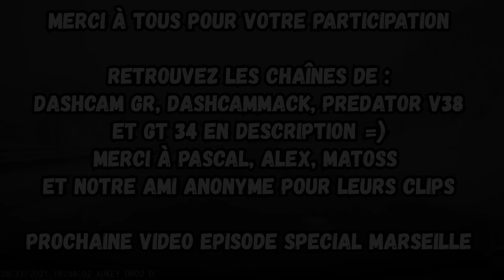DASHCAM FRANCE ~ DÉBILES, ACCROCHAGE & INCONSCIENT VOS PÉPITES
Bienvenue pour la vidéo spéciale 2000 abonnés avec vos séquences uniquement

Ces vidéos ont pour but de montrer des erreurs de conduite à ne pas reproduire sur la route (sur le ton de l'humour).
Tous les véhicules ont été scrupuleusement floutés afin de préserver la vie privée de nos amis qui font des erreurs de conduite.
Merci d'avoir un langage correct à leur égard (vous pouvez insulter la marque de la voiture si cela vous chante ^^)

Merci à : Pascal, Matoss, Alex , Anonyme pour leurs clips :)

2 ou 3 clips par personne par vidéo (environ ^^)

Pseudo youtube & lien de la chaîne pour vous mettre en avant ;)

Logiciel : Adobe première (floutage et montage fond vert) Avs (montage final)